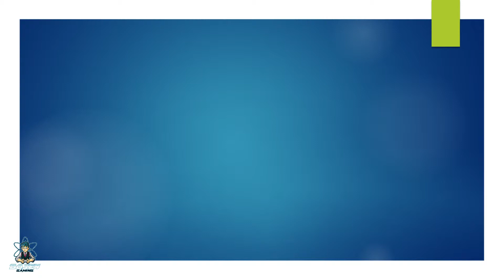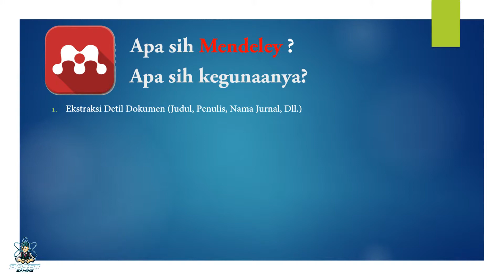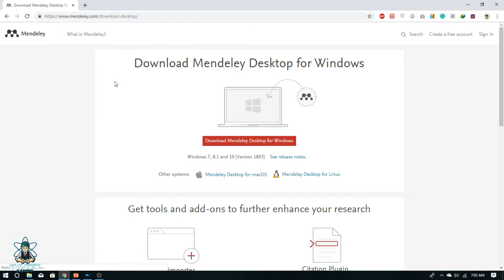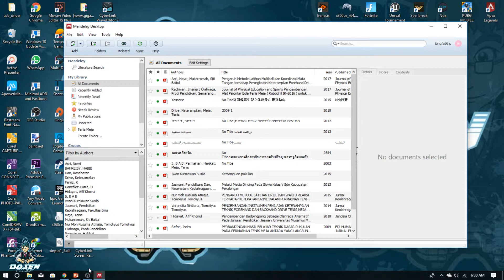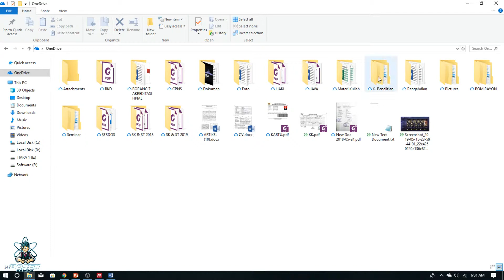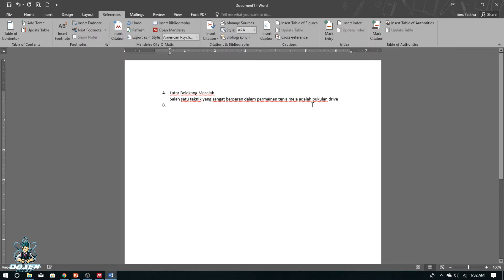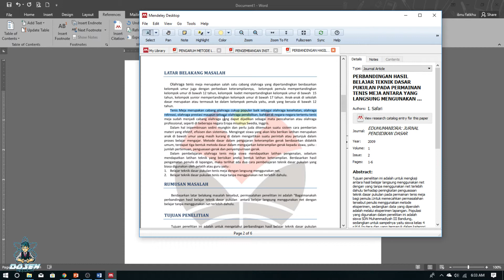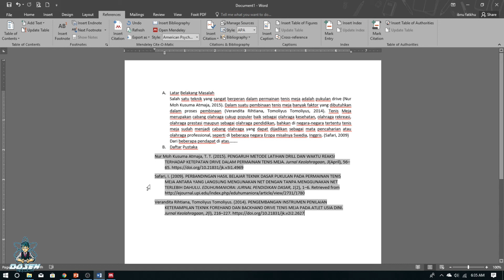Tuttorial Mendeley Desktop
Sebenarnya masih banyak software refference manager selain mendeley seperti endNote, Zotero dll. Namun yang paling sering digunakan orang2 adalah mendeley. Sehingga saya buatkan tutorialnya untuk panduan para penulis artikel ilmiah